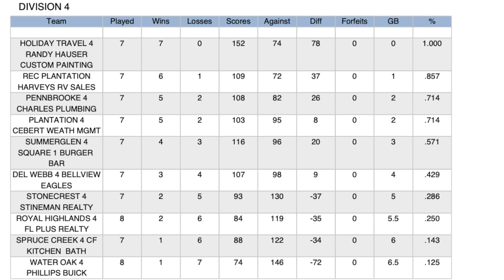D4 Stonecrest vs Holiday Village at Stonecrest Summerfield, Florida on 12/8/2023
Division 4 Holiday Travel visited Stonecrest for a slow pitch senior softball match up.

0:00 - Intro and Highlights
1:08 - Bottom of 1st Inning
2:02 - 2nd Inning
4:06 - 3rd Inning
5:59 - 4th Inning
7:48 - 5th Inning
9:48 - Outro